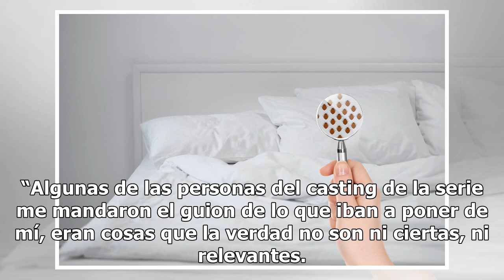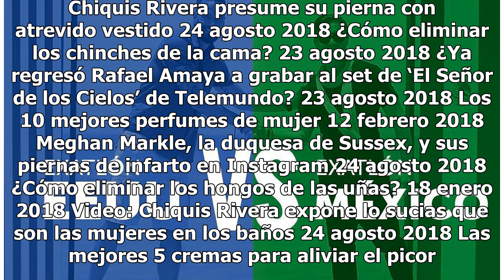Ex de Alejandra Guzmán dice que bioserie de la rockera contará 'puras mentiras'